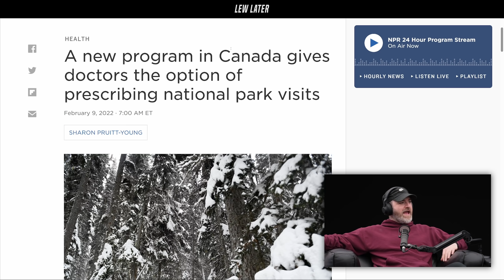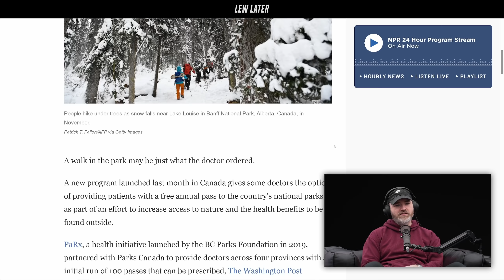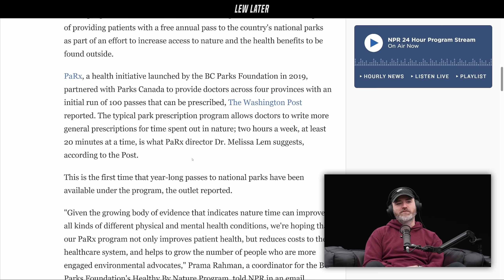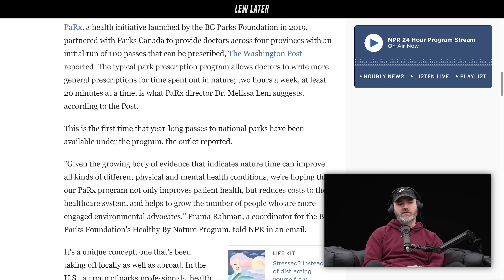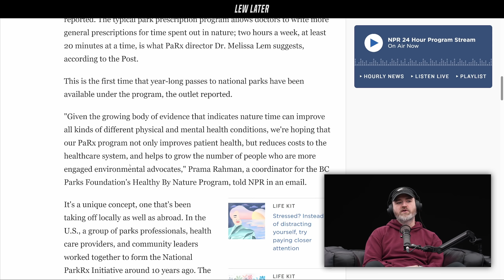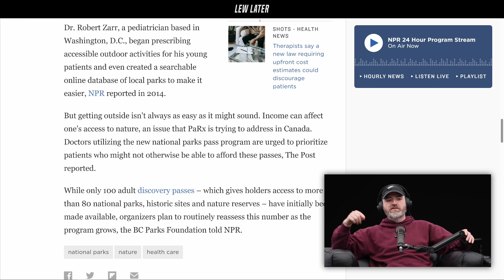Doctors Able To Prescribe National Park Visits